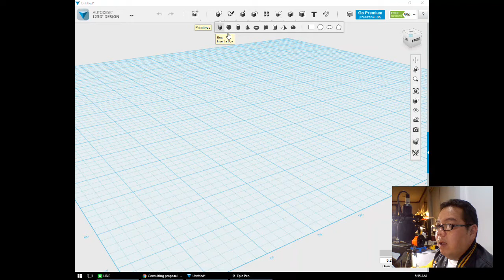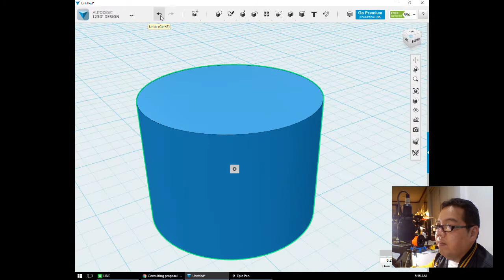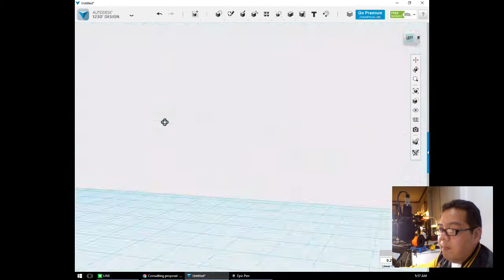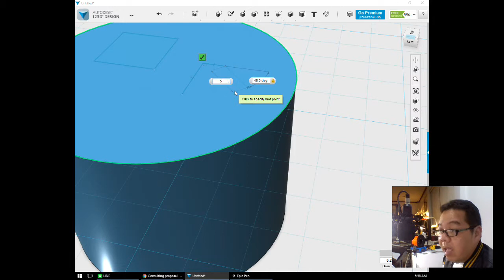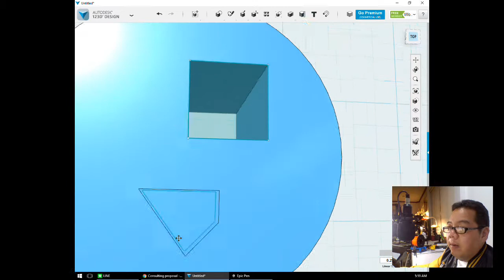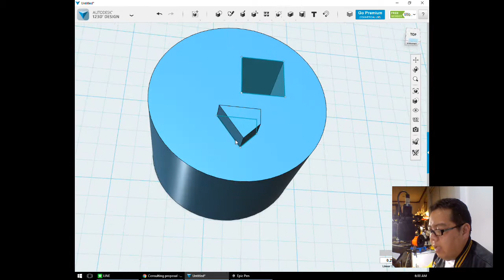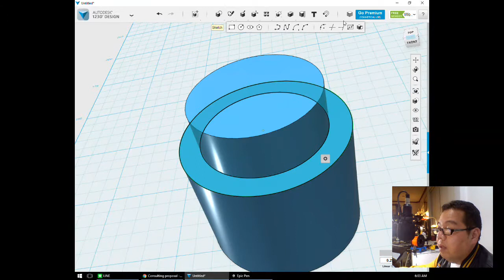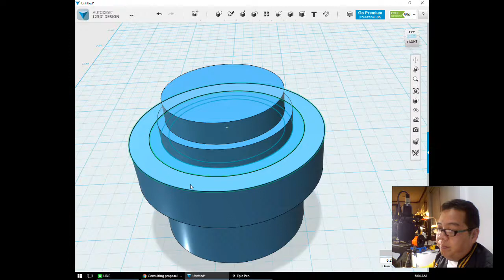Mahidol007 Week5 Part1